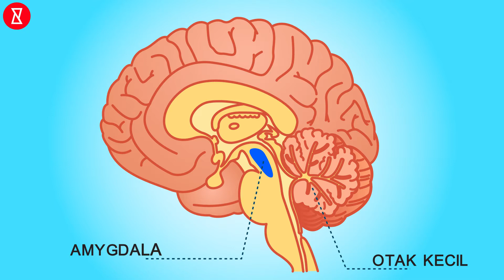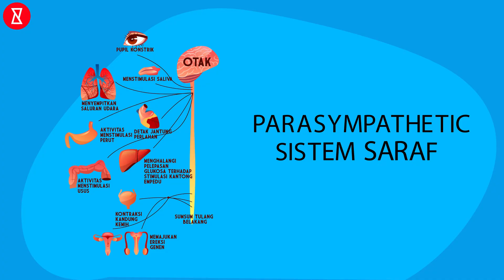Dampak Musik Pada Otak Kita | Kamu Harus Tahu | Ingin Tahu?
Musik merupakan bagian besar dari hidup manusia. Musik mempengaruhi berbagai area pada otak manusia. Pernahkah kamu ingin tahu cara musik mempengaruhi otakmu? Menonton Ingin Tahu?

★ Ingin Tahu? Apakah Anda Penasaran?

Kamu sedang menyaksikan Channel Ingin Tahu? kami, "Akhirnya kamu mengetahuinya. Iya kan?". Membuat kamu mengetahui sesuatu hal yang baru adalah tugas kami. Temukan lebih banyak dan tetap penasaran. Kamu tinggal menyaksikannya saja sampai selesai, lalu share pada teman-temanmu.

Pastikan juga kamu klik tombol loncengnya agar kamu dapat notifikasi saat kami upload video terbaru.